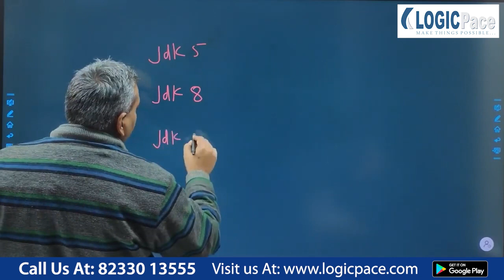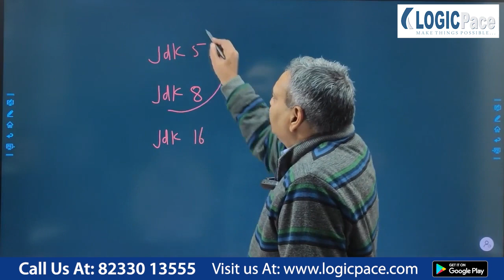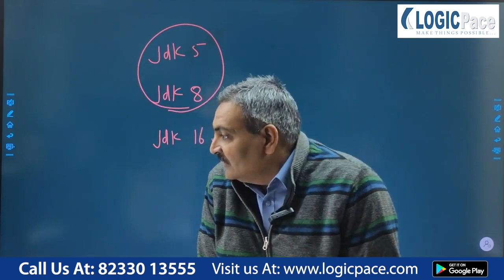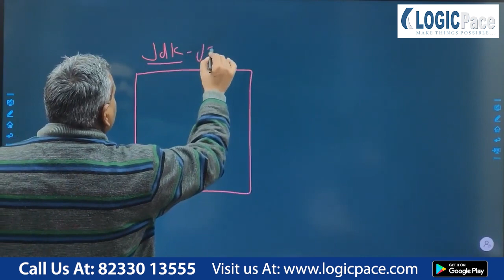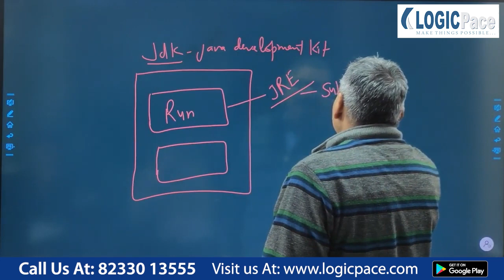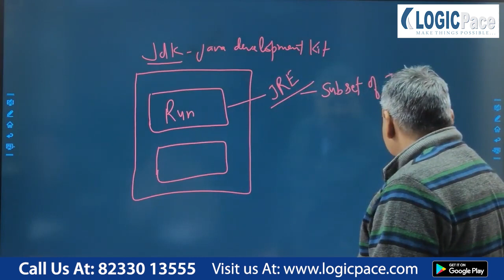JAVA Lecture 1 Part 3